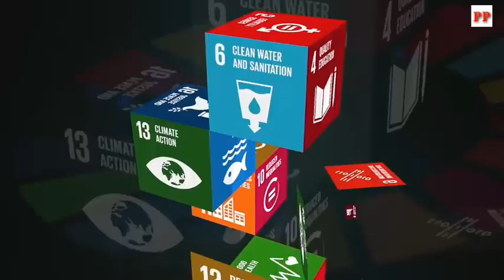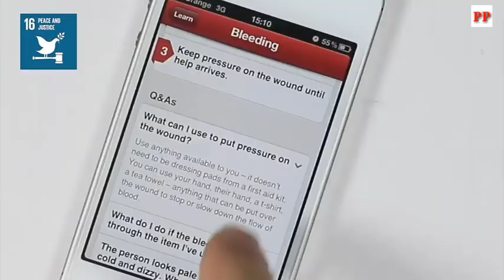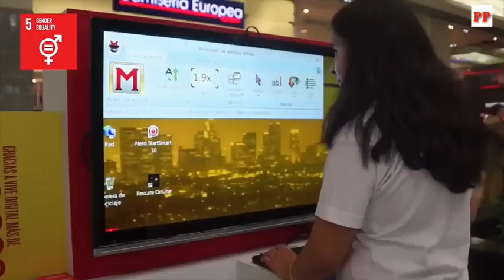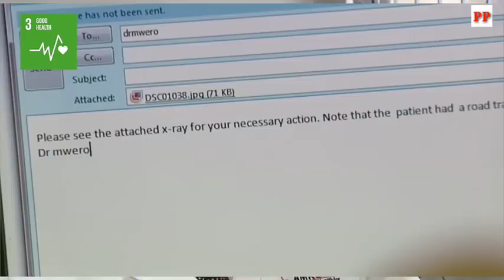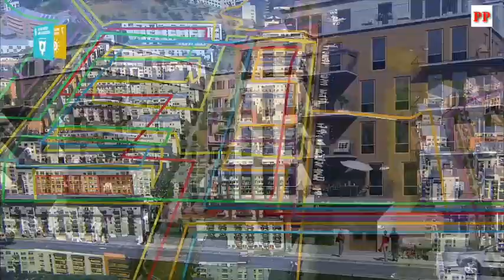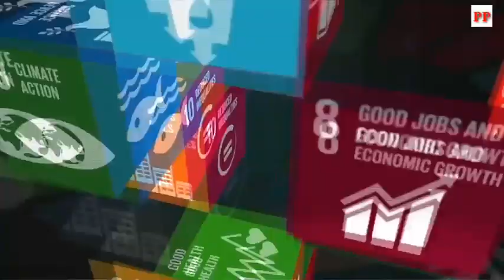ICTs FOR A SUSTAINABLE WORLD 2018.